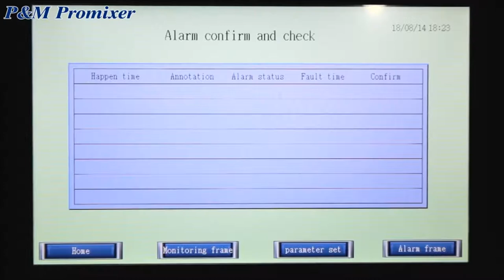P&M Promixer 30L high quality homogenizer mixer industrial vacuum cosmetic cream mixing machine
P&M Promixer 30L high quality homogenizer mixer industrial vacuum cosmetic cream mixing machine, welcomed the consultation

Note that it is essential to keep low product losses, and PROMIXER designs the machine as a short time cleaning to support frequent batch changes. Vacuum pumps and CIP valves are fully integrated in a manner consistent with GMP requirements to facilitate the cleaning of the external surface.